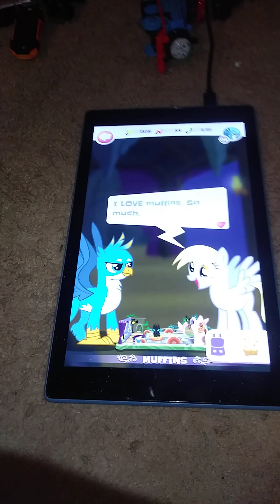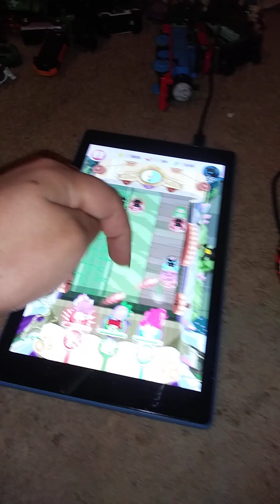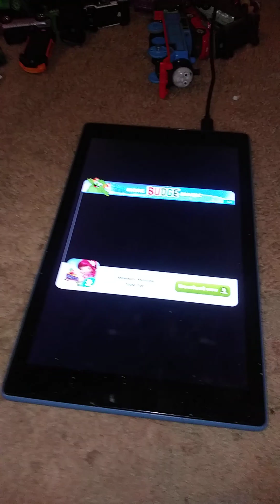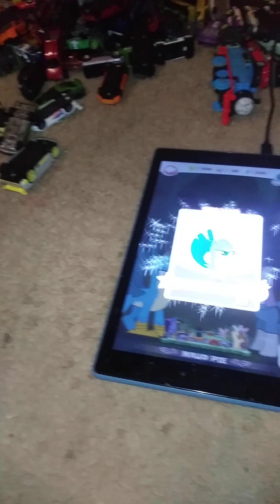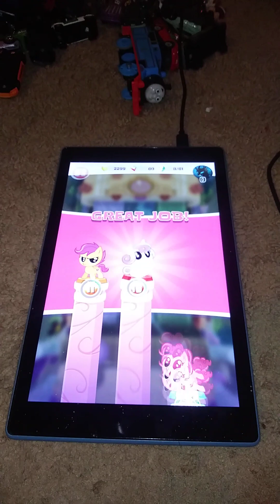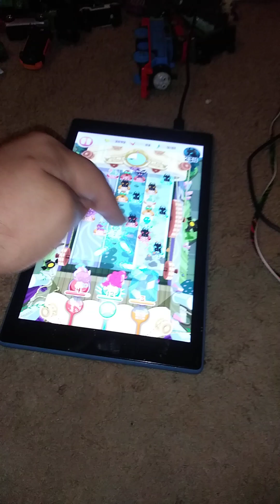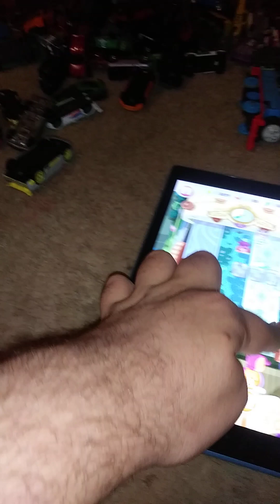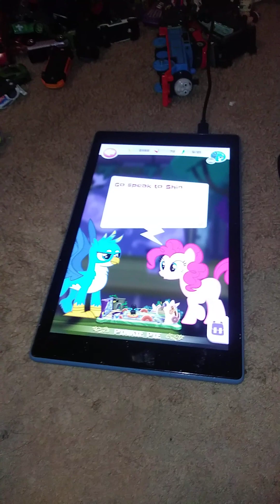Pocket Ponies Part 8